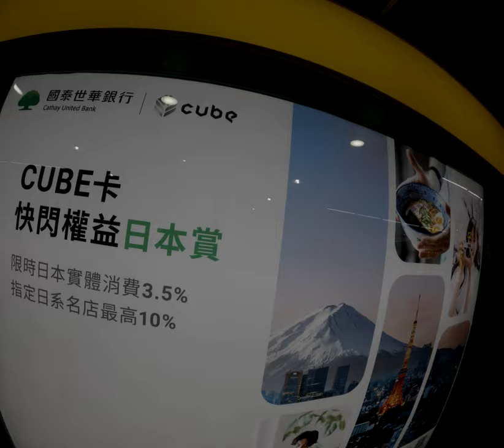正港台灣人的烤肉與音樂會讓我感受到生活中的小確幸這樣的經歷真的是值得好好記錄！ 2